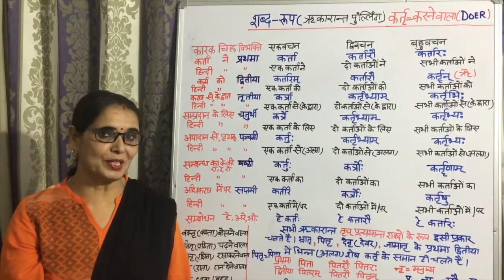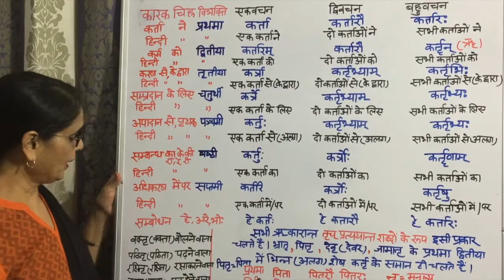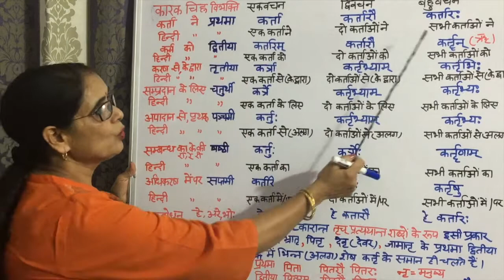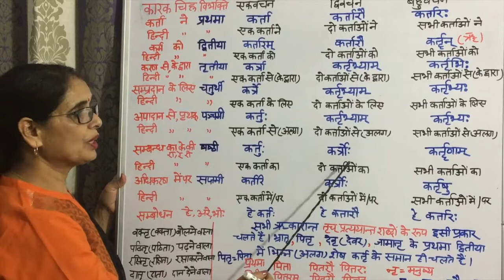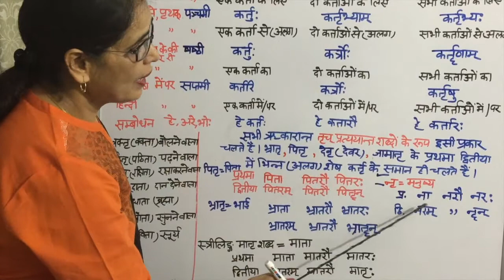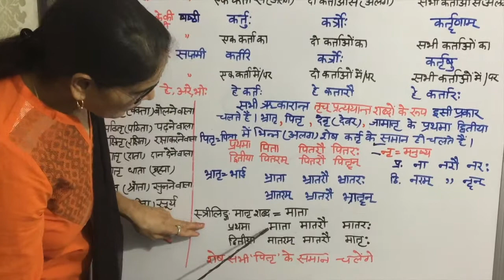LESSON 9 Sanskrit Anuvad Shikshan ऋकारान्त पुंलिङ्ग पितृ, स्त्रीलिङ्ग​ मातृ शब्द with meaning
Hi Friends
today we are discussing RIKARAANT PUNLLING And STRILING SHABDAS with Meaning.Meaning of  every Vibhakti is also given
which will help us in making sentences in SANSKRIT.
NEXT VIDEO:AUKARANT STRILING 'नौ' शब्द "I